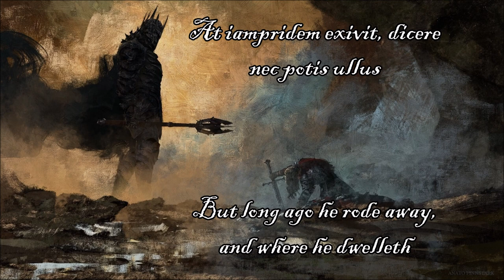"The Fall of Gil-galad", from The Lord of the Rings, by J.R.R. Tolkien, recited in Classical Latin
A Classical Latin translation of the beautiful "Fall of Gil-Galad", in authentic dactylic hexameter, the form used for Roman epic poetry.

The artwork used in the video is "The Fate of Isildur", by the phenomenally talented Anato Finnstark, used with permission. Please check out this piece and others at the artist's

The Latin text:

Gil-galad hic sapientium erat rex numinum, et illum
Maeste cantores cecinerunt, ultimus ac qui
Rexit regnum praeclarum montem inter et aequor.

Longus erat gladius, iam certe hasta eius et acris,
Visa procul galea eius lucens, innumerales
Stellae caeli sunt argenti redditae in armo.

At iampridem exivit, dicere nec potis ullus
In qua terra habitat, iamque illas in tenebras tum
Stella eius cecidit sic, illo Mordore, quo umbrae.

Gil-galad was an Elven-king.
Of him the harpers sadly sing;
the last whose realm was fair and free
between the Mountains and the Sea.

His sword was long, his lance was keen.
His shining helm afar was seen;
the countless stars of heaven's field
were mirrored in his silver shield.

But long ago he rode away,
and where he dwelleth none can say;
for into darkness fell his star
in Mordor where the shadows are.